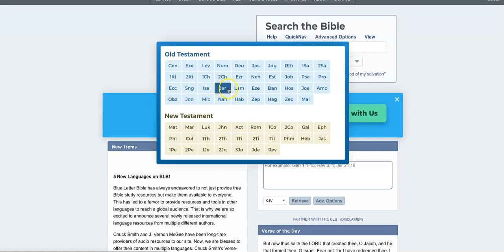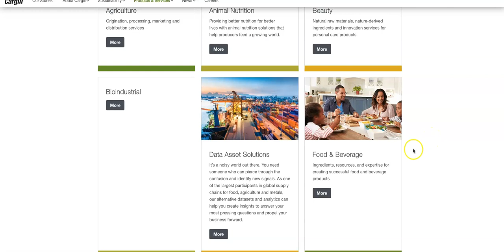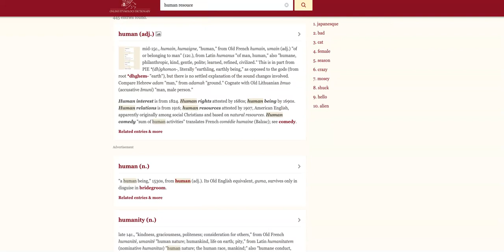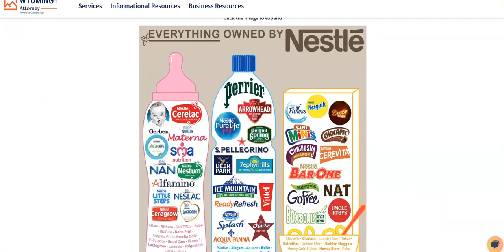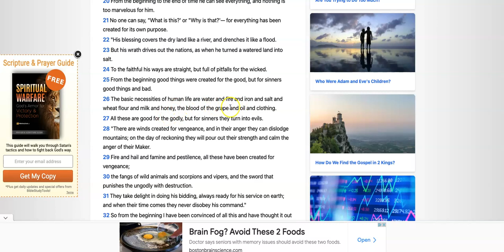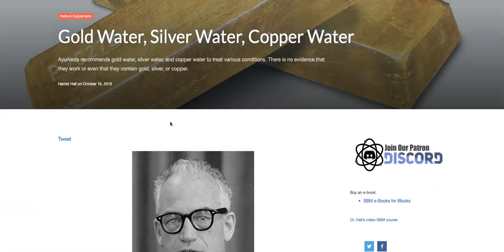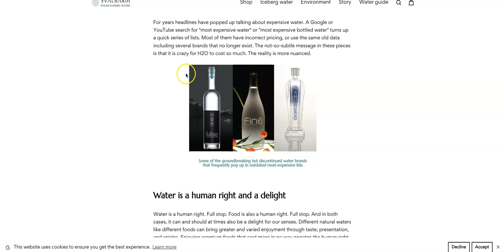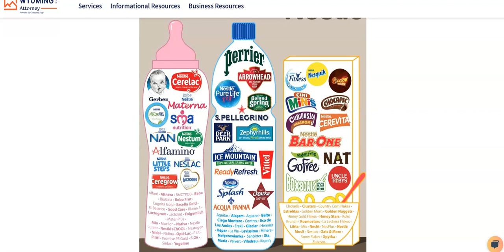Esau Has Commodified The Necessity Of Life